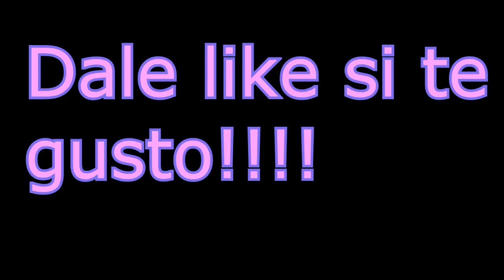Como organizar tu maquillaje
Ideas para organizar tu maquillaje